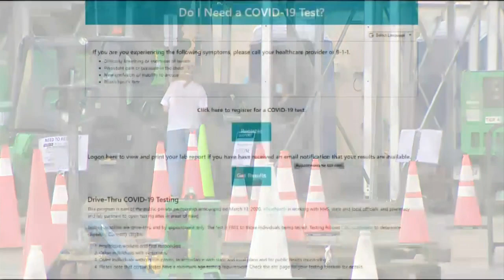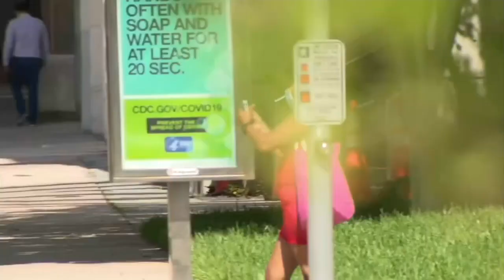Several New Temporary Coronavirus Drive-Thru Test Sites Opened Friday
Four out of five federally run coronavirus drive thru test sites opened Friday in Miami-Dade to help speed up test result times. One site opening was delayed.